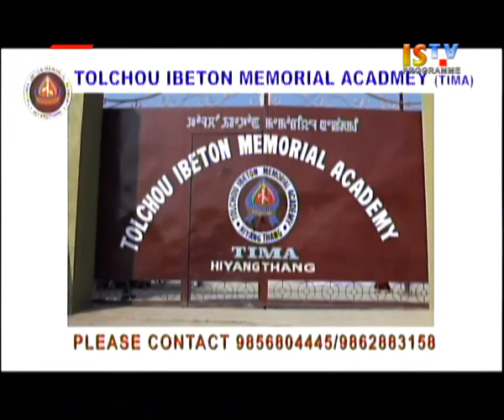3RD FEBRUARY 2017 3PM ISTV MANIPURI NEWS